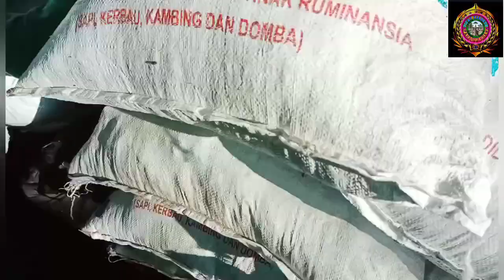Target Kaya Kesurup4n🔥🔥Pikat Hampir Tarik Tali⁉️